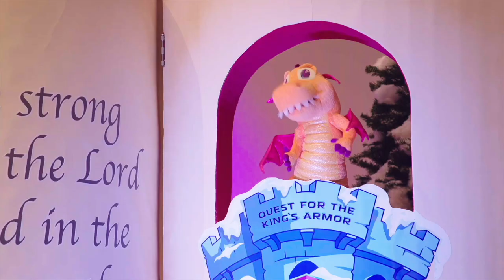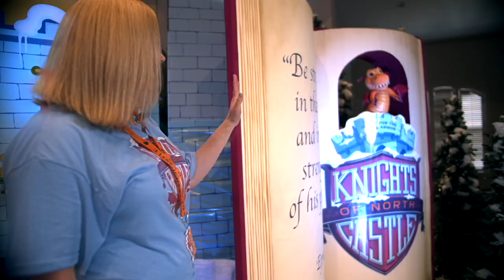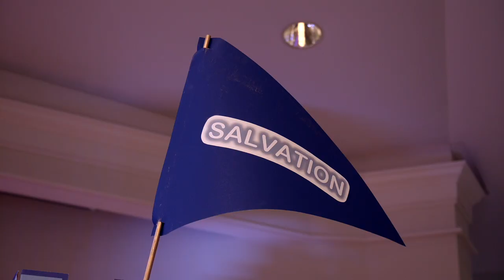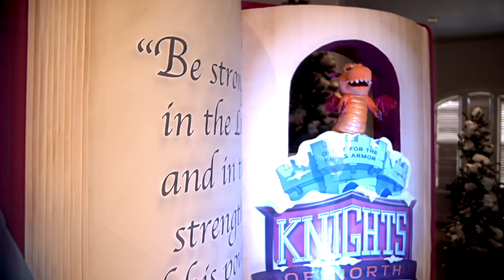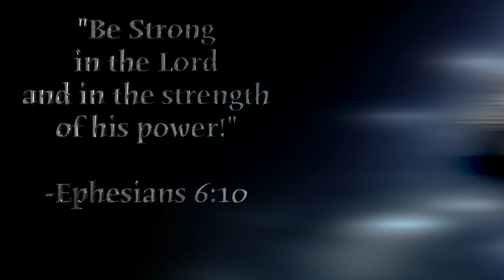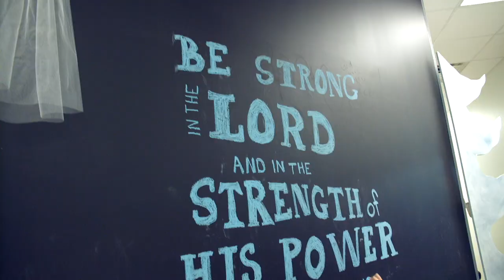Cokesbury VBS 2020 "Knights of North Castle" Preview Video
Find out all about Cokesbury's VBS, Knights of North Castle."